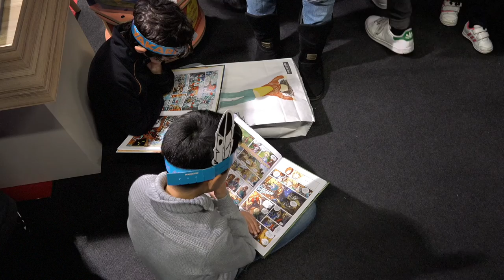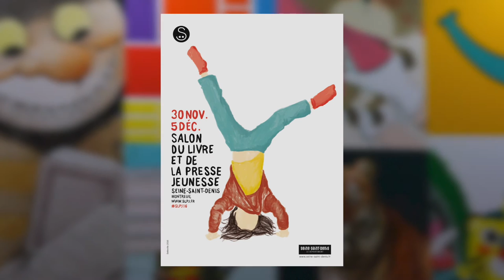Taï-Marc Le Thanh - Le jardin des épitaphes. Volume 1, Celui qui est resté debout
À l’occasion du salon du livre et de la presse jeunesse à Montreuil, rencontre avec Taï-Marc Le Thanh auteur du livre «  Le jardin des épitaphes. Volume 1, Celui qui est resté debout » aux éditions Didier jeunesse.